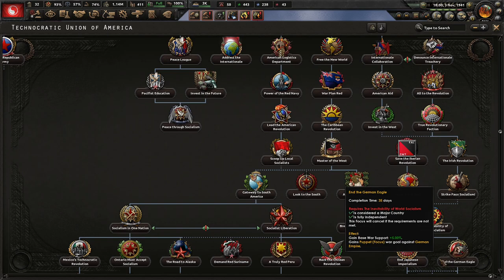Technocracy Has No Brakes! Kaiserredux: Technocratic Union of America, Howard Scott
This is a single video dedicated to playing as Howard Scott, a technocrat from the CSA. While it is cut short due to crashing, it is quite fun and interesting to see Howard Scott and what he can do. I hope you enjoy!